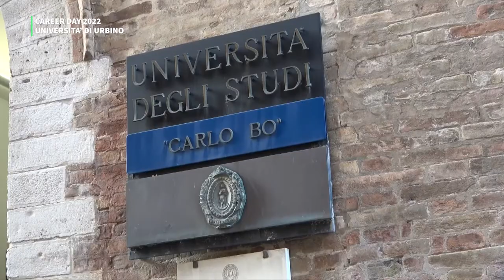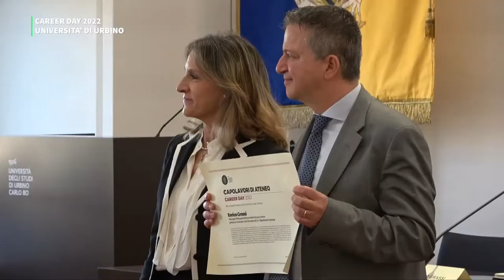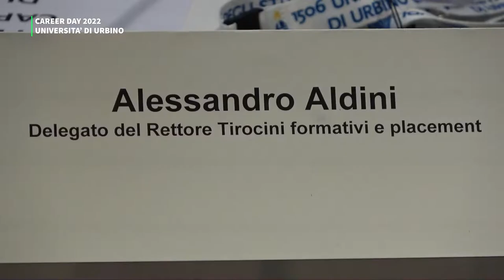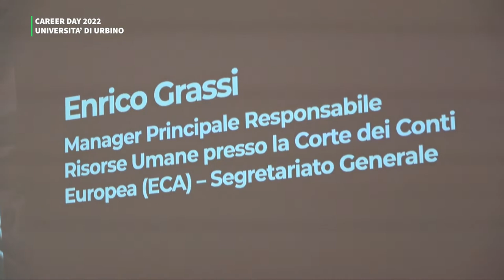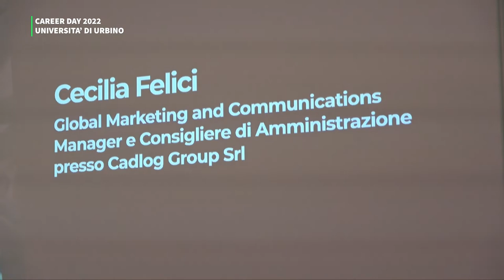CAREER DAY UNIVERSITA' DI URBINO 2022